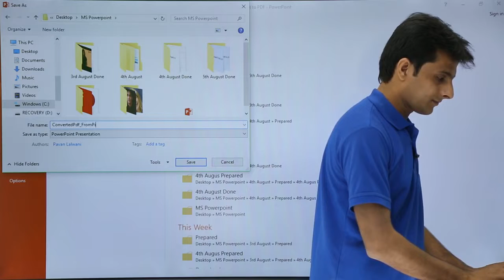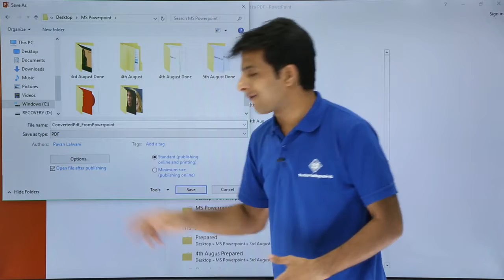PowerPoint - Convert to PDF file